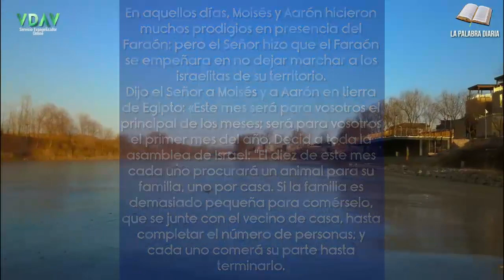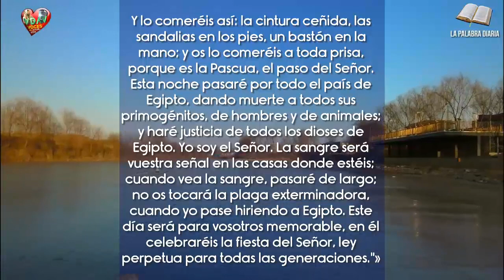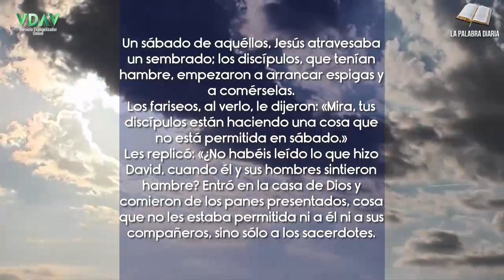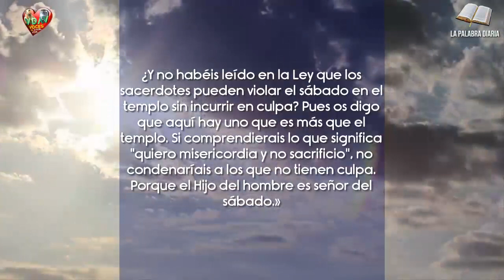La Palabra Diaria Viernes 21 de julio de 2023 Amor infinito 📃🙏🏻✝️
Si comprendierais lo que significa "quiero misericordia y no sacrificio", no condenaríais a los que no tienen culpa.